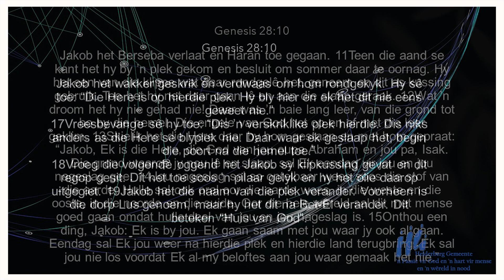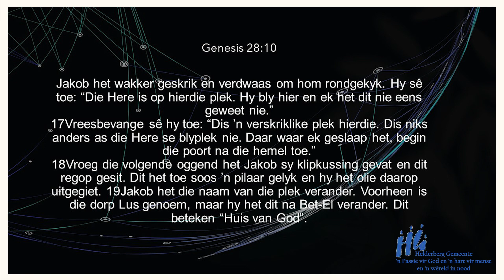10 Maart 2024 - Deon Els - ‘n Geveg Binne my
Ons digitale erediens sal Sondag 10 Maart 2024 om 08:00 op YouTube en 07:00 op Facebook beskikbaar wees.

Boodskap:  Deon Els
Skriflesing: Genesis 28:10
Saam gestel deur Claude Furniss

Onthou jy is welkom om in die Tent die lewendige Informele diens te kyk indien die kerk te vol is.